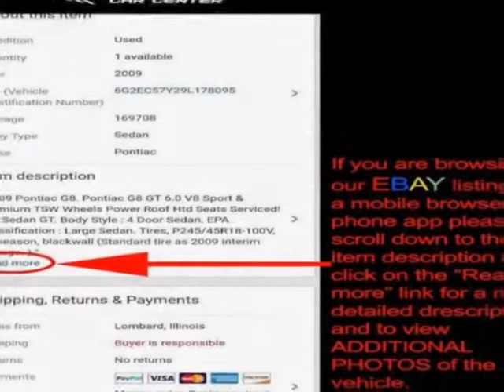2013 Chrysler 300 RWD - Lombard, IL